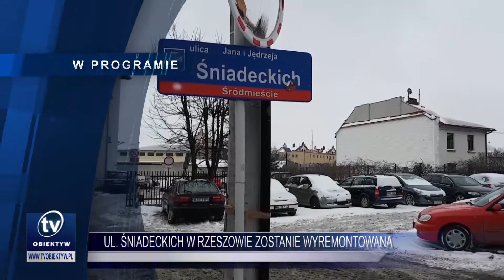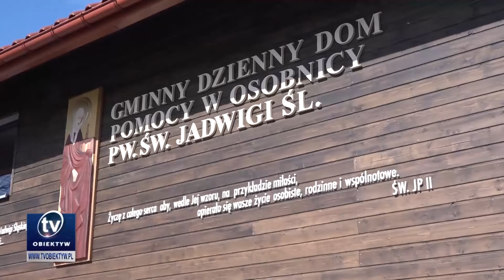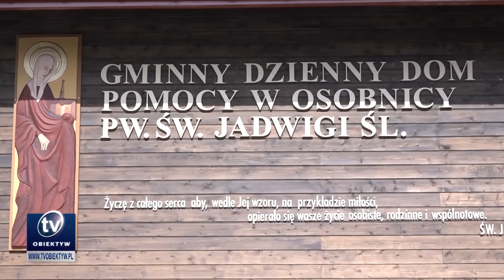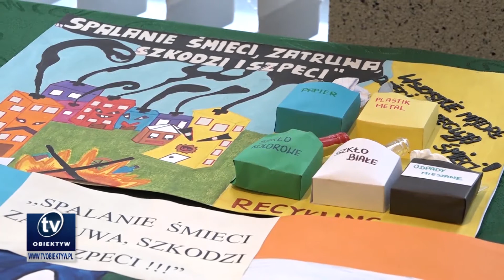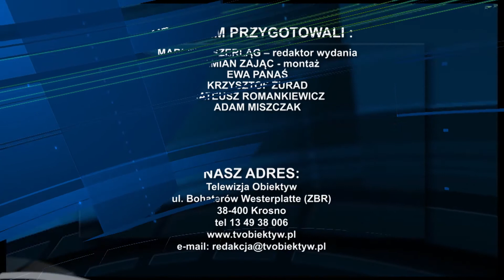2018 03 20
Ul. Śniadeckich w Rzeszowie zostanie wyremontowana, W Osobnicy powstał Dzienny Dom Pomocy Dla Seniorów, W Rzeszowie trwa akcja płoszenia gołębi, Finał Akcji Ekologicznej w Jasielskim Domu Kultury, Krośnianie zaprosili Jadwigę Andegaweńską, Trebiszowskie pisanki w Jaśle, Wystawa interdyscyplinarna w BWA w Krośnie